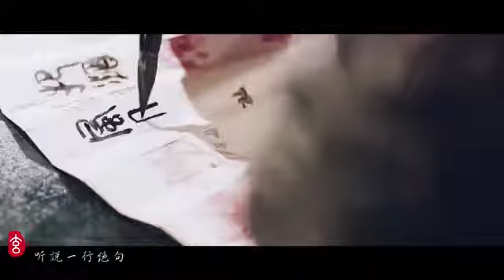MV เพลง Ten Miles of Peach Blossoms Bai Qian Ye Hua Mo Yuan